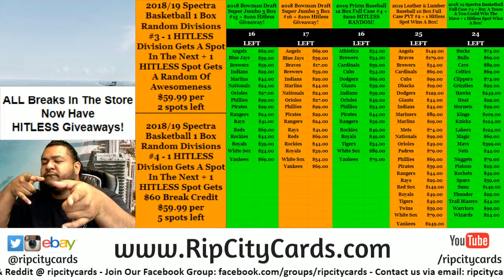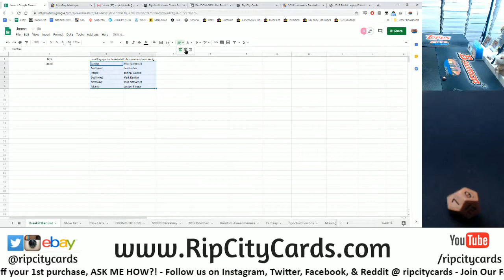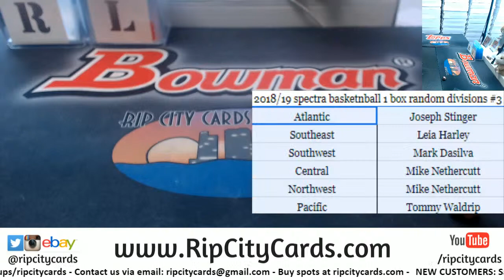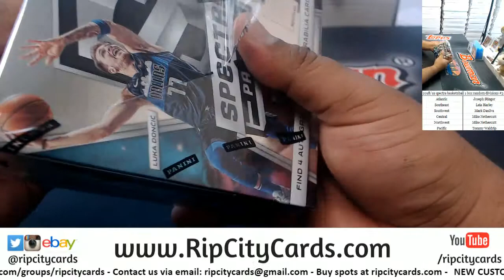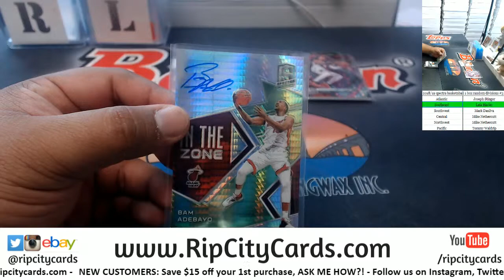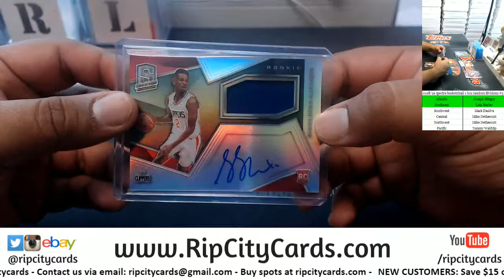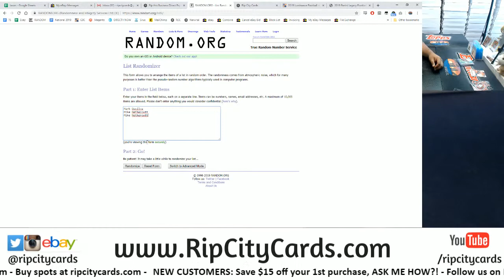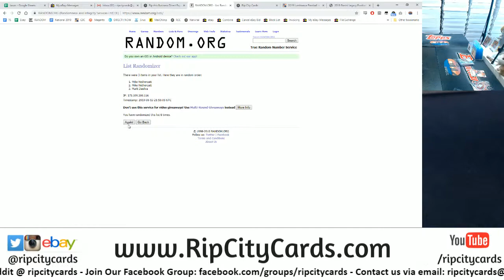2018/19 Spectra Basketball 1 Box Random Divisions #3 Part 1 RCC